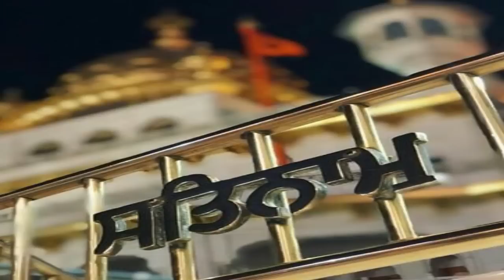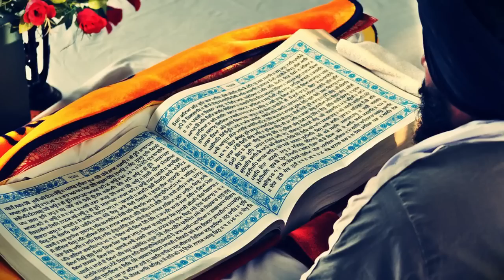Jalandhar De Bhekhari Di Badli Kismat | Zikar Tera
Topic : Jalandhar De Bhekhari Di Badli Kismat
Produced By: Zikar Tera
Edited By: Daljit Singh Dilbag
Research: Sardar Singh